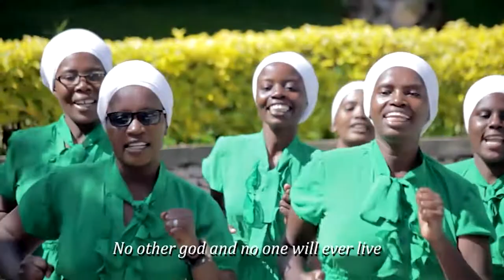Waba ugambiriye kubahisha Imana?//Umva uko Daniel n'abandi banyagano bo mu Bayuda bagambiriye.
Muri iki gihe cya COVID-19 twahisemo kubasangiza ijambo ry'IMANA twaganirijwe mu Materaniro yo ku wa  29/08/2021 na Pastor NTAWUYIRUSHINTEGE Coronelio.